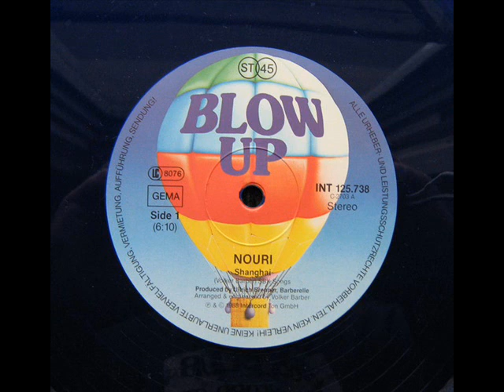Nouri - Shanghai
rare italo disco